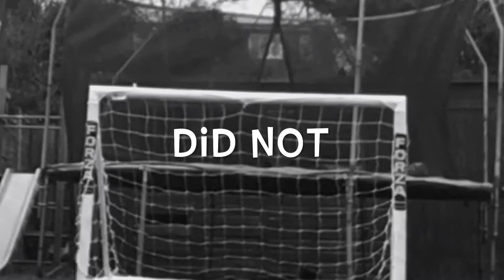Guess who’s back?